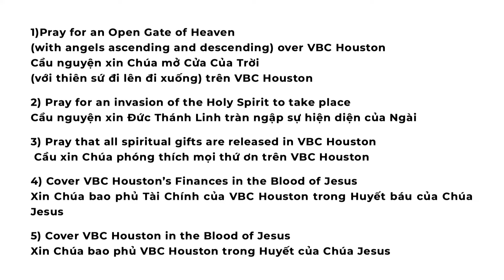Jun-28-24 - Pray for Revival - Cầu nguyện cho sự Phục Hưng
Pray for Revival
Cầu nguyện cho sự Phục Hưng